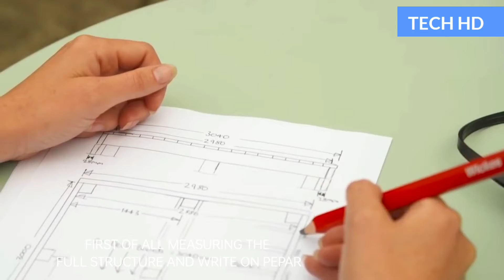Amazing Home Ideas That You Need To See|| That will Upgrade Home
I hope everyone can enjoy the review of the amazing home ideas.

This channel may use some copyrighted meterials without specific authorization of the owner but coutents used falls under the "Fair Use" copyright disclaimer under section 107 of the copyright Act 1976, allowance is made for "Fair Use" for purpose such as criticism, comment, news reporting. Teaching, scholarship, and research.

(NOTS :- ALL THE IMAGES, PICTURES SHOWING IN THIS VIDEO BELONGS TO BE RESPECTED OWNERS NOT ME. ! I'M THE NOT OWNER OF ANY PICTURES SHOWED IN THE VIDEO.)